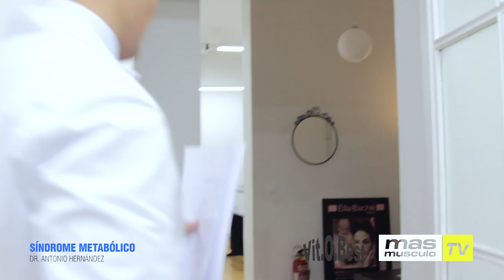✅ ¿Qué es el SÍNDROME METABÓLICO? 👉 CAUSAS - Parte 1 - Dr. Antonio Hernández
Cada año, los científicos descubren más cosas sobre cómo las elecciones que hacemos ahora tienen un impacto directo sobre la forma en que nuestros cuerpos funcionarán en el futuro. Esto es perfectamente aplicable a una afección conocida como síndrome metabólico. El síndrome metabólico no es una enfermedad. De hecho, la gente que lo presenta se suele encontrar perfectamente bien. Pero este síndrome es un indicador de que algo podría estar en camino de convertirse en un problema de salud grave. El doctor Antonio Hernández nos explica en qué consiste.